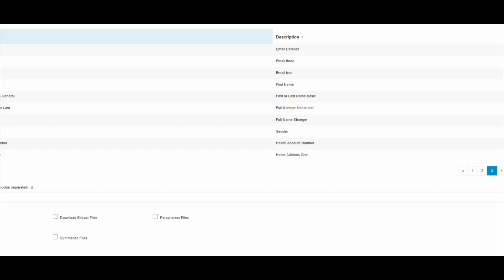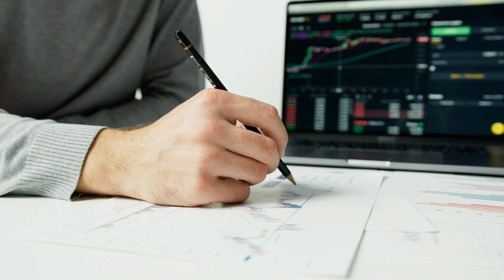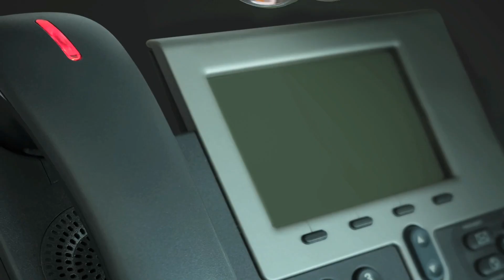Acquisition or OEM BeyondDiscovery AI’s eDiscovery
Acquisition or OEM Intellectual Property Opportunity: BeyondDiscovery-AI’s eDiscovery Platform! Unlock the future of eDiscovery with BeyondDiscovery-AI’s advanced AI-driven platform, available for acquisition or OEM intellectual property licensing. Designed for diverse industries, including healthcare, legal, finance, and more, our cutting-edge technology revolutionizes digital information exploration while ensuring anonymity, security, and privacy through a secured virtual machine deliverable.

Why Choose BeyondDiscovery-AI?

Automated Document Extraction and  Review:  Achieve unmatched accuracy and speed with AI-driven document review.
Advanced Search & Filtering:  Utilize 70 search services, including the Falcon 180B and other language models, for precise searches.

AI-Powered Summarization & Paraphrasing:  Effortlessly process content with advanced summarization and paraphrasing tools.
Customizable Search Criteria:  Tailor searches to meet specific needs, refining results for legal cases, healthcare research, and more.
Downloadable Results:  Easily access and use processed data with downloadable text results.

Secured Virtual Machine:  Ensure anonymity, security, and privacy with our secured virtual machine deliverable.

 Industry Applications:

Legal:  Enhance digital evidence analysis for litigation and compliance.
Healthcare:  Streamline electronic health record management and ensure regulatory compliance.

Financial Services:  Improve fraud detection, compliance monitoring, and dispute resolution.

IT & Cybersecurity:  Assist in security incident investigations and data integrity maintenance.

Government & Public Sector:  Manage records, ensure transparency, and support law enforcement.

Corporate:  Conduct internal investigations, manage intellectual property, and comply with regulations.

Education:  Manage digital materials, student records, and research data efficiently.

Manufacturing & Engineering:  Enhance document management, regulatory compliance, product development, and supply chain management.